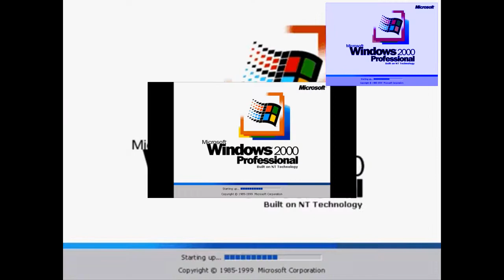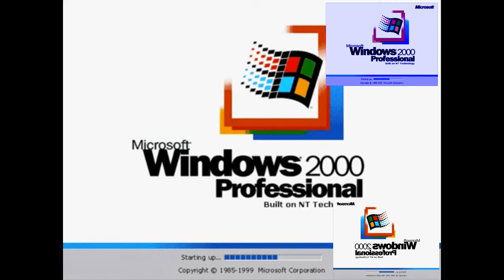(Sparta Duel) Windows 2000 PRO SPARTA MADHOUSE REMIX v2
The Version 2 of the previous windows 2000 pro remix but this one is much better.